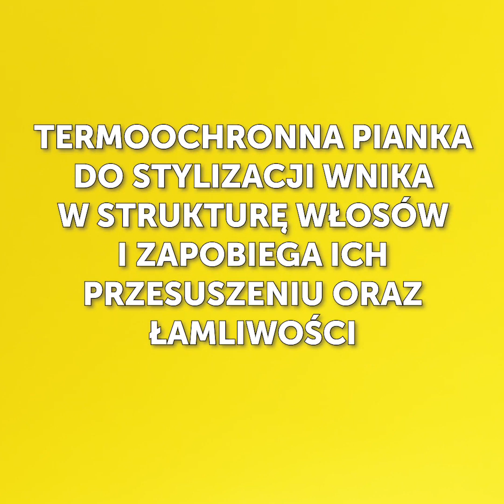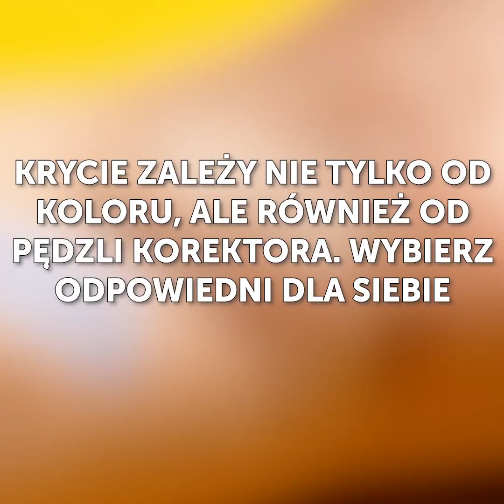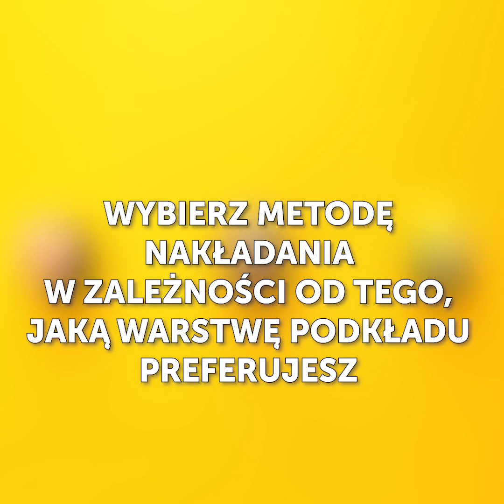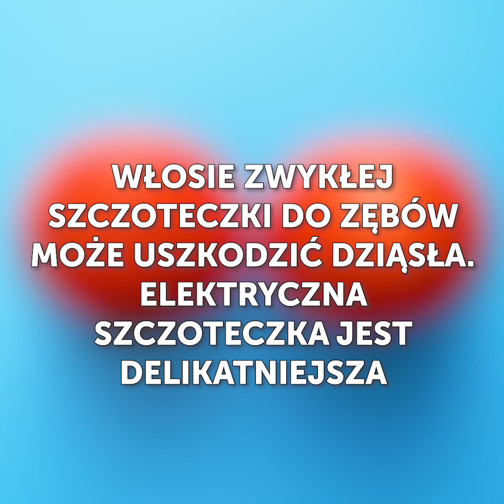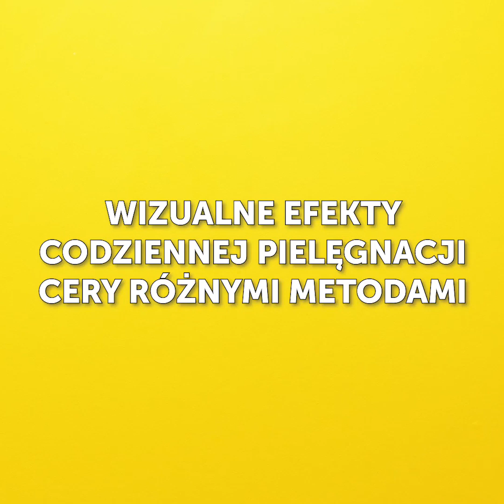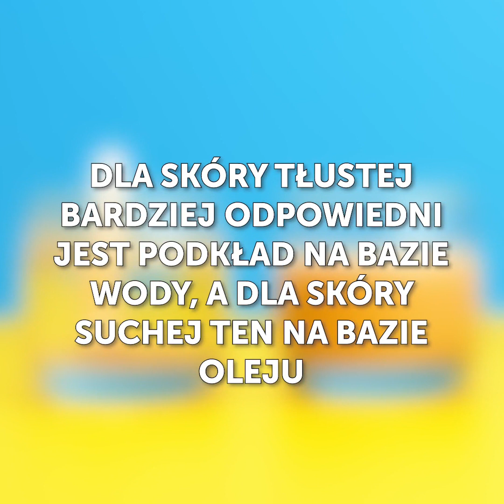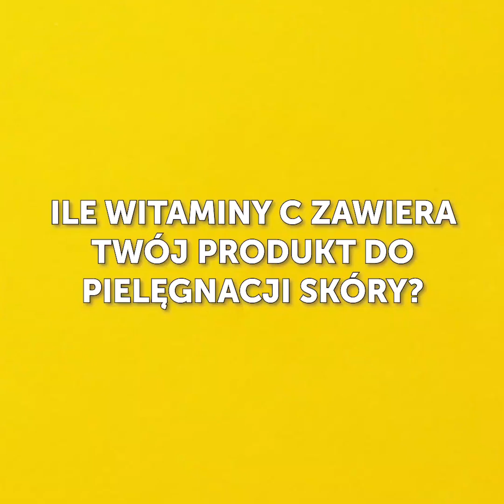DOMOWE KOSMETYKI || SZTUCZKI DLA MIŁOŚNIKÓW MAKIJAŻU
Przygotowaliśmy dla was odjazdowe kosmetyczne sztuczki i porady, które przydadzą się na co dzień. Dowiecie się, jak robić w domu własne kosmetyki i zaoszczędzić czas i pieniądze.
Do wykonania domowych produktów kosmetycznych możecie wykorzystać zwykłe składniki, które na pewno macie w domu. To prostsze niż myślicie! Pokażemy wam, jak stworzyć własny cień do powiek i co zrobić, gdy skończy wam się szminka. W filmiku znajdziecie mnóstwo tutoriali! Koniecznie wypróbujcie nasz przepis na naturalny peeling do ciała.
W filmiku pokażemy wam również odjazdowe sposoby na makijaż. Dowiecie się między innymi, jak najlepiej nakładać podkład. Zobaczycie też mnóstwo innych trików, na przykład jak usunąć gumę do żucia z włosów!

2:00 – Makijaż jednym produktem
2:46 – Jak nakładać podkład
3:17 – Jak usunąć gumę do żucia z włosów
4:34 – Naturalny peeling do ciała
6:30 – Maska do włosów